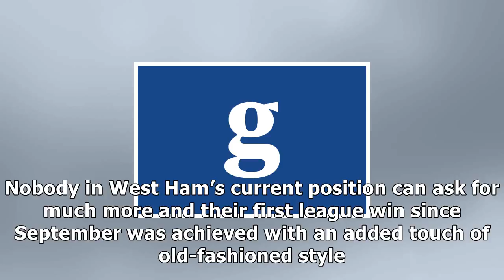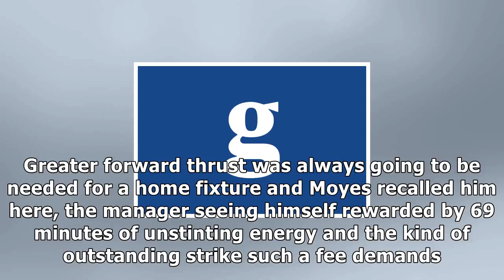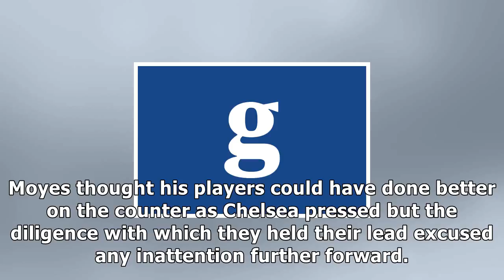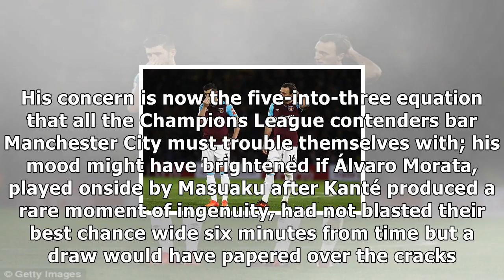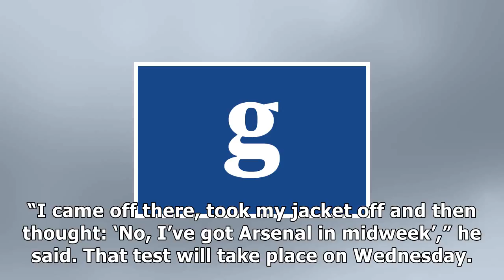West ham’s marko arnautovic sinks chelsea to delight of david moyes